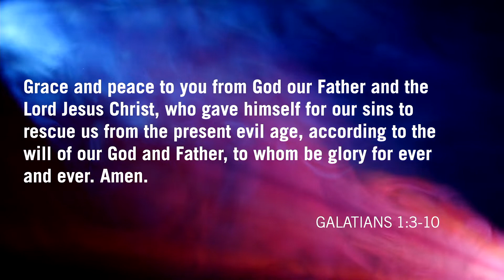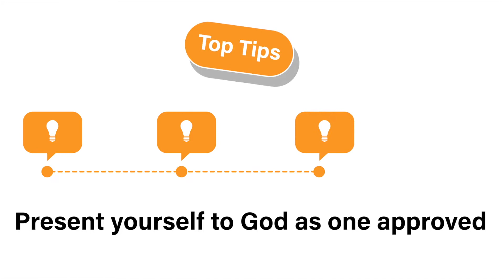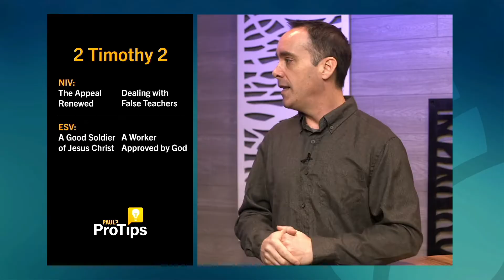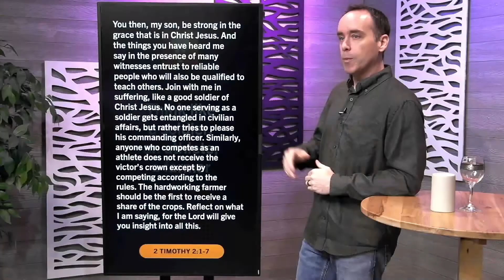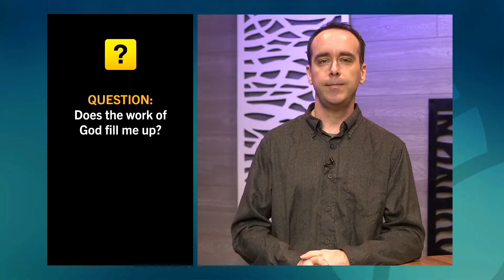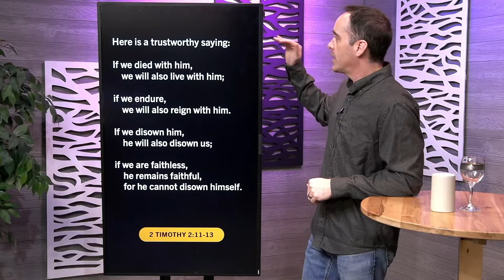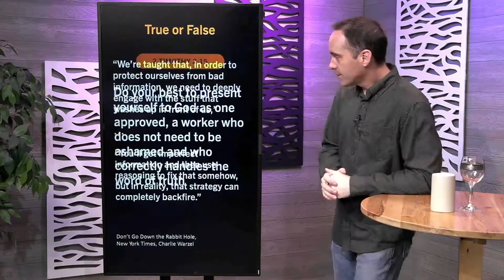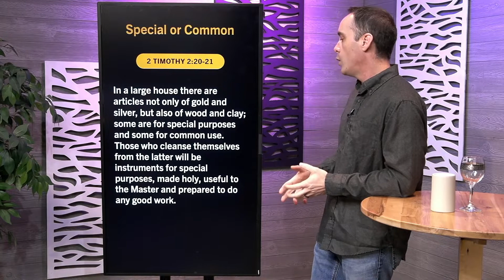Renew Church Sunday Online! February 27, 2022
Welcome to our Sunday morning online service! Join us for a time of worship and scripture, and the eighth week in our series — Paul's ProTips — with a message from Pastor Marek Kowalsky entitled, Seek God's Approval.

Our service begins at 10:30 a.m.

Download our Renew Church Center mobile app:
• iOS/iPhone download